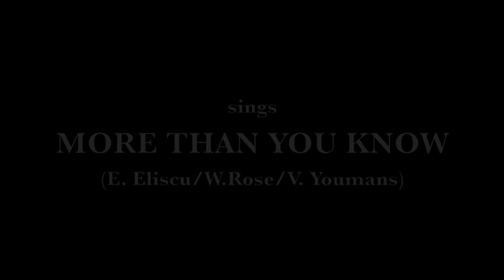More Than You Know - Rita Reys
Rita Reys singing More Than You Know, accompanied by the Peter Knight Orchestra, as part of her studio album Rita Reys Today - Recorded In London (1969). The arrangement was written by Peter Knight as well. The album was produced by Hans van Willigenburg.

During the 50's the Peter Knight Orchestra frequently accompanied Billie Holiday. One of their most famous performances together was recorded at the Chelsea Palace Studios for British national television in 1959.

More Than You Know was also recorded by Anita Baker, Barbra Streisand and Billie Holiday. Rita performer the tune with the Metropole Orchestra as well.